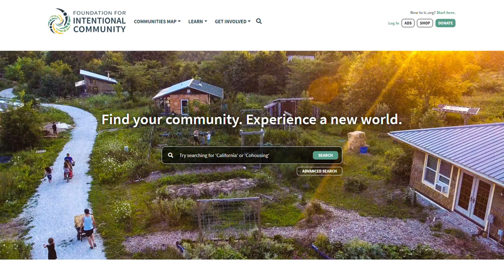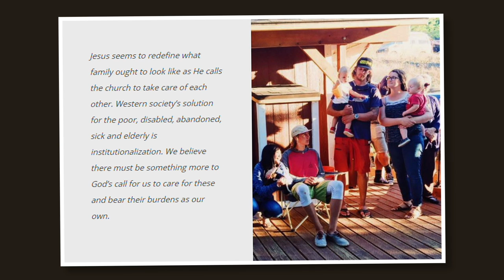What Is Intentional Community?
Rich and Melinda kick off our LIFE TOGETHER series, in which we look at a topic from a variety of perspectives in a series of videos. Topics will draw from experiences and challenges that the Bruderhof has learned from over the last 100 years. First on the list: Intentional Community.

The Bruderhof is an intentional Christian community of people living in radical discipleship in the spirit of the first church in Jerusalem. We gladly renounce private property and share everything in common. Our vocation is a life of service to God, each other, and you.